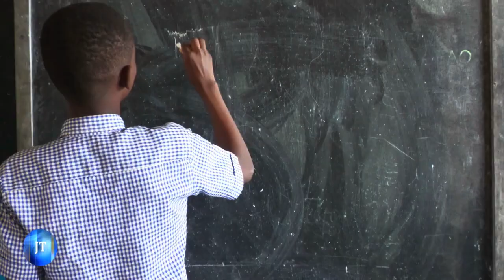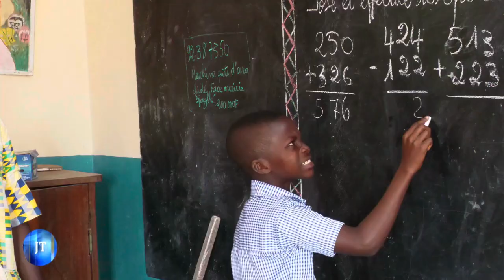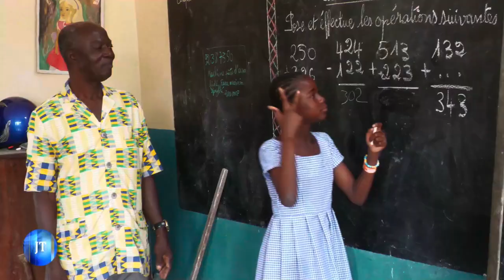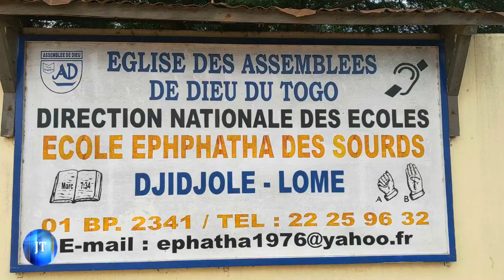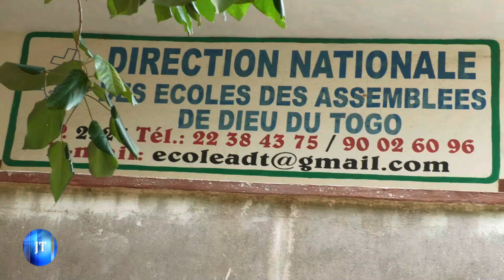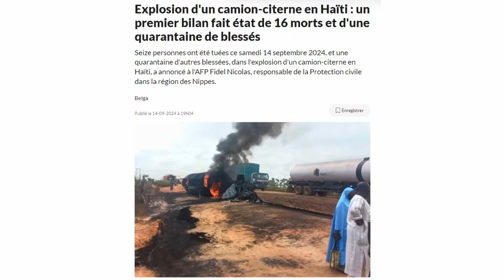JOURNAL DU 16 09 2024